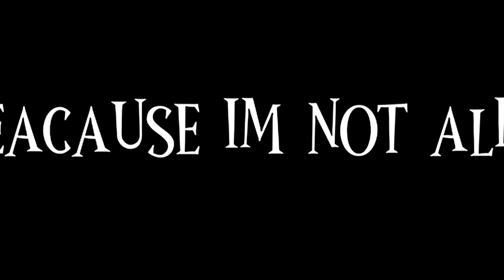my ocs death.. | my au